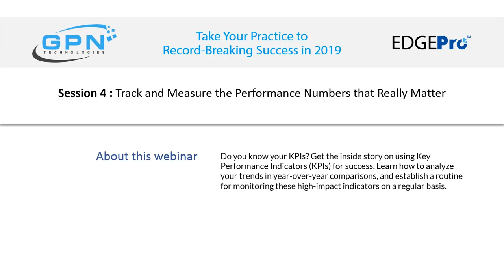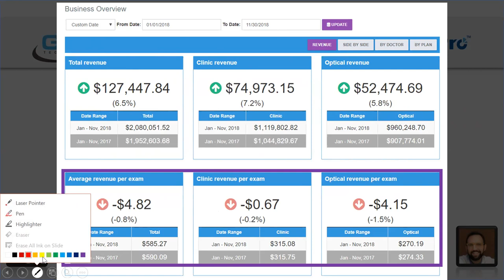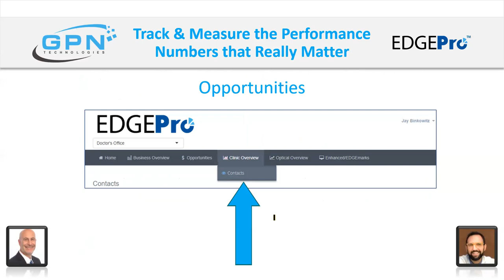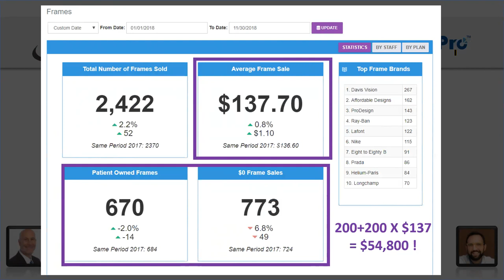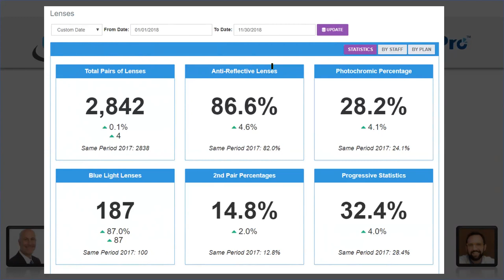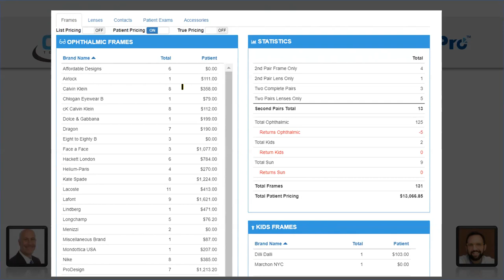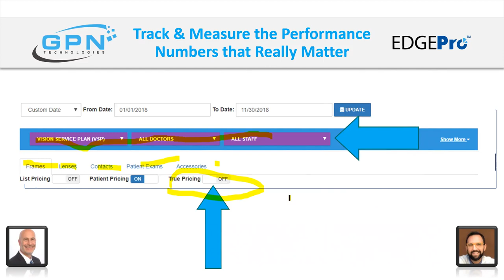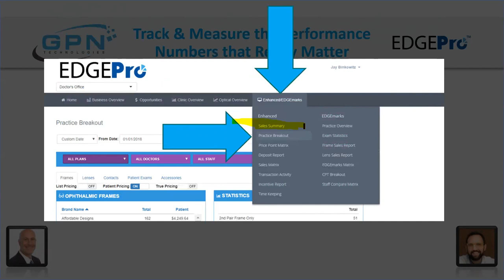Session 4 Track & Measure the Performance Numbers that Really Matter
Key Performance Indicators are the heartbeat of your practice. Find out how which ones you need to monitor and assess for year-end and next year’s planning.8ik,